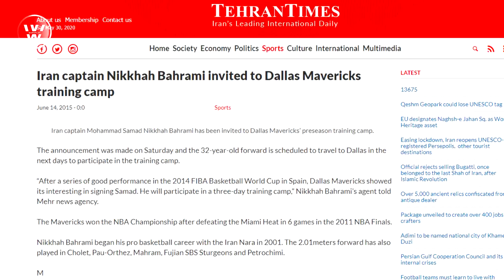Best POINT GUARD ng Palestine | Naturalized ng Japan | Partner ni Haddadi | Krayem, Fazekas, Bahrami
Omar Krayem ng Palestine
Samad Nikkah Bahrami ng Iran
Nick Fazekas ng Japan